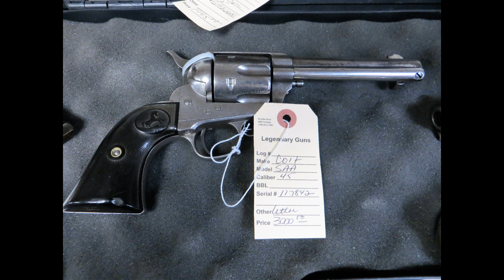Revolver Collection Legendary Guns of the West Phoenix Arizona Gun Review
Revolver Collection Legendary Guns of the West Phoenix Arizona Handgun Case Antique revolvers for sale at Legendary Guns in Phoenix.  Old Colts, Remington, Smith and Wesson, prices of revolvers.  As a gun owner, you are responsible to keep guns and ammo away from those who should have no access.

★☆★ RECOMMENDED RESOURCES: ★☆★
Gun Cleaning Kit
Gun Safe
Handgun Case